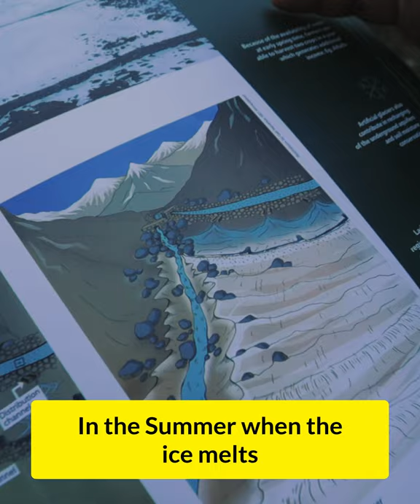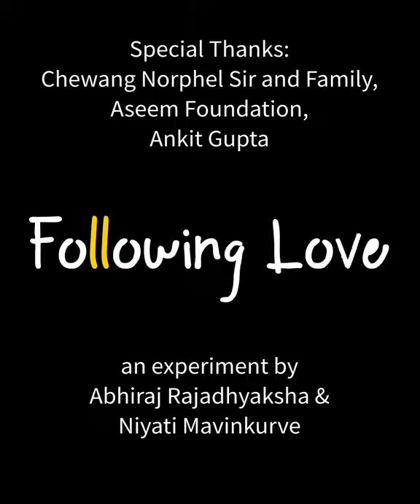The untold story of Chewang Norphel - The Ice Man of India | Following Love | Ladakh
In this video Abhi and Niyu will introduce you to the ICE MAN of India from Ladakh, they will tell us what are the things that sir Chewang Norphel did which helped in solving some part of water problem in Ladakh

TIMESTAMPS:
0:00 Intro
0:10 Why water is so important in Ladakh
1:24 Artificial glacier
2:54 How the project helped everyone
3:19 Outro

 ❓ABOUT US:
Abhi and Niyu is one of the fastest growing Indian educational YouTube channel . Abhi and Niyu are a husband-wife couple who believe in the power of our youth .
Abhi and Niyu started their page to talk about positive, impactful ideas and to inspire offline action from online content. It was a way to change the way our negative feeds operated and replace negative news with positive, action-oriented news that made some change. They decode and simplify issues for Millennials and believe small steps lead to big outcomes in the future. Their videos span different genres like history, environment, and sustainability, policy discussions, social commentary, economics, personal finance, among others.

🤝🏻GET IN TOUCH :
If you'd like to talk, we would love to hear from you , you can drop us a mail at